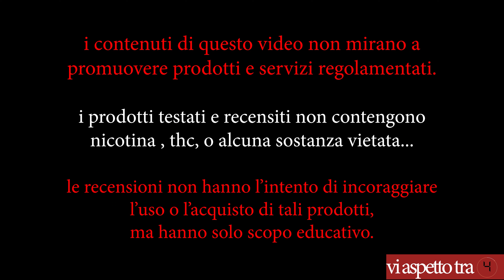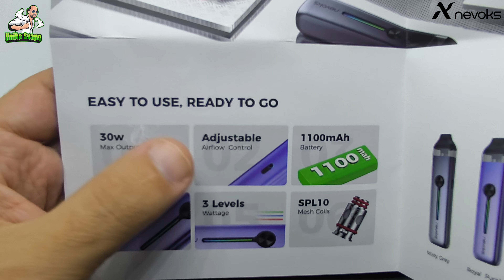Feelin 2 Nevoks Pod con coil sostituibili - UnikoSvapo Review 2023